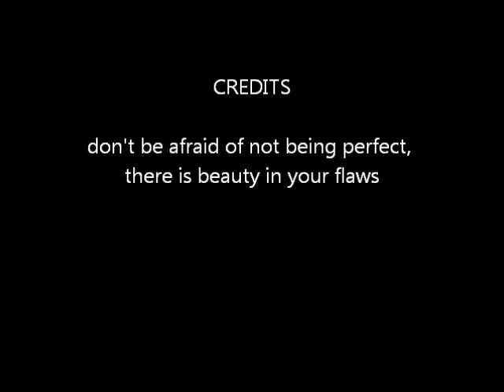Bosa Nova Dragon Fly practice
Bodyjuggling Dragon Fly